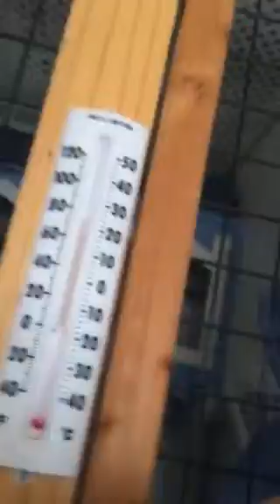Sandra part 1